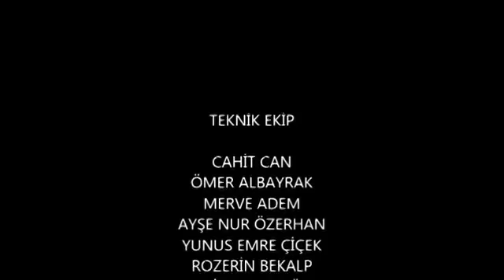SAVAŞ OYUNU - 2014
Yazan : Samet Erkin
Yöneten : Mehmet Erdi ÇİÇEK